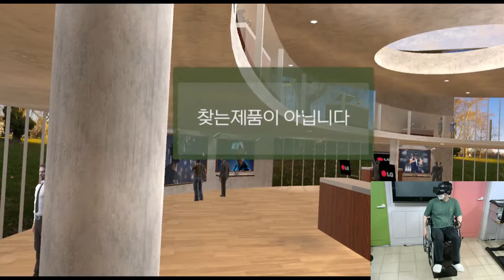01[VR장애체험-휠체어시뮬레이터] Lidar센서 적용-휠체어시뮬레이터를 통한 실감VR체험(VR임팩트)(VR시스템구축판매/렌탈대여임대)